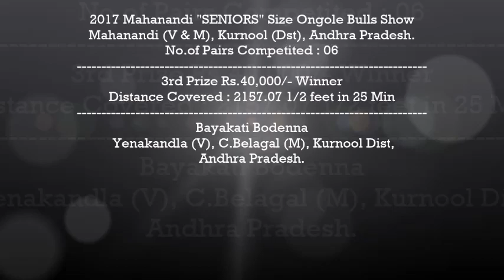2017 Mahanandi "SENIORS" 3rd Prize Rs.40,000/- won by Bayakati Bodenna [2157.07 1/2 feet]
Won 3rd Prize Rs.40,000/- covering 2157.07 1/2 feet
Bayakati Bodenna, Yenakandla (V), C.Belagal (M), Kurnool Dist.